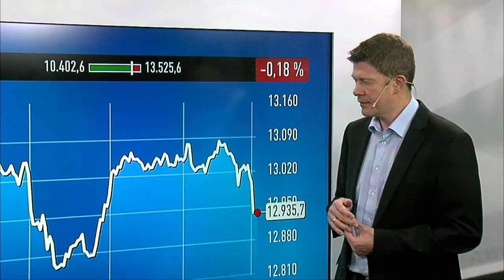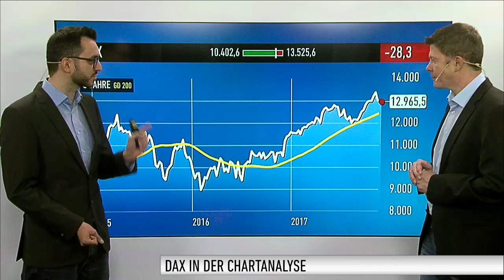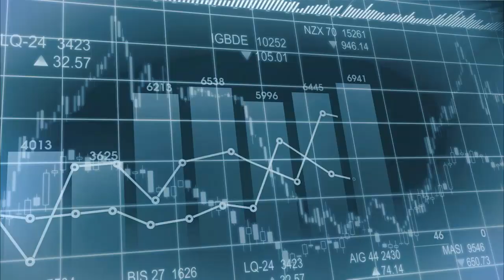DAX-Check: Jamaika-Ende belastet den DAX nur leicht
WKNs und Produkte:
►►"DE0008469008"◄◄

Am Freitag Nachmittag ging es für den DAX mal wieder unter die 13.000 Punkte-Marke. Am Ende des Tages schloss er sieben Punkte darunter. Auf Wochensicht gab der Leitindex rund ein Prozent ab. Wie es jetzt nach den gescheiterten Sondierungsgesprächen für den DAX weitergehen könnte, erfahren Sie hier von Thomas Bergmann von DER AKTIONÄR.

Worauf es jetzt für den DAX ankommt, erläutert Thomas Bergmann im Gespräch mit Moderator Marco Uome. Der DAX-Experte zeigt, welche Hürden und Unterstützungen von Bedeutung sind. Sehen Sie den DAX-Check ab sofort immer live um 09:30 Uhr auf unserer Facebookseite oder auf unserer Homepage im Livestream.